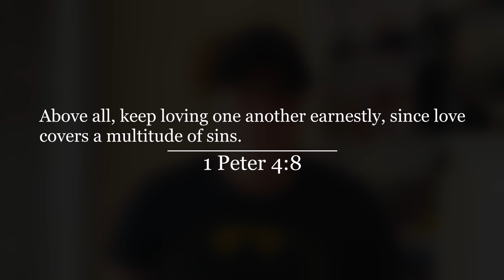How to Overcome Spitefulness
When things get tough in relationships, how do you react? Today, Tom shares some tips and scriptures to get us through the tough times.

Share your stories, prayer requests, or your response to this video in the comments below.

If you would like to know more about who we are, what we believe, or when we meet, You can also fill out a digital connection card